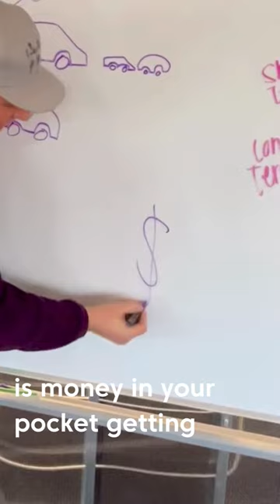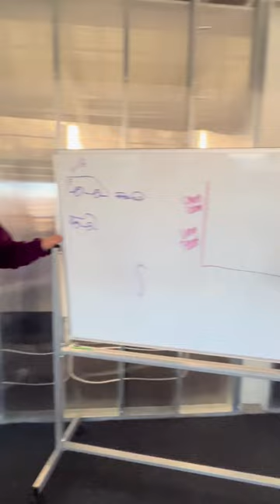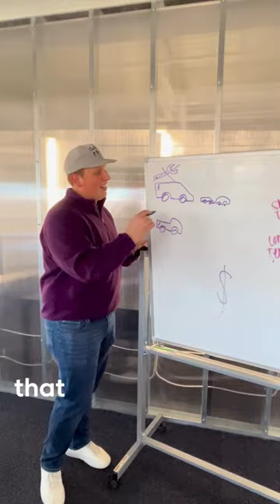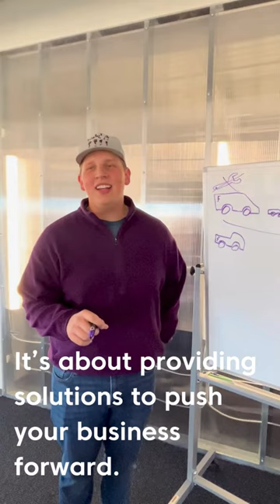Unlock savings & efficiency: Top 5 advantages of long-term vehicle rentals with Fluid Truck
Explore the unbeatable benefits of long-term vehicle rentals with Fluid Truck in this detailed guide!

Learn how switching to long-term rentals can lead to significant cost savings, eliminate maintenance worries, offer unmatched flexibility, allow for tailored fleet customization, and ensure predictable financial planning.

Fluid Truck isn’t just a rental service; it's a strategic partner in optimizing your business’s fleet operations.

Watch this video to understand how Fluid Truck’s long-term rental solutions can streamline your fleet management and boost your business growth. Perfect for entrepreneurs, logistics managers, and companies looking to enhance their transportation strategies